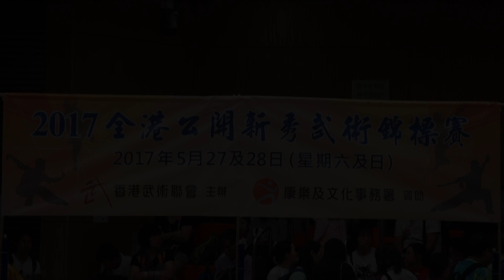龍武館~公開中學組五步拳A隊亞軍 (2017全港公開新秀武術錦標賽) HD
Video presented by Wonderfoto @ NAM

2017全港公開新秀武術錦標賽

龍武館 Dragon Wushu Academy

Head Coach : 劉汝沁師父 Mary Lau
Videographer : Nam Ho
Video Editors : Nam Ho
Video Support : Mandy Lo